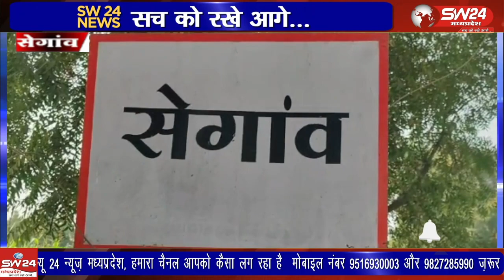बीमांक सामुदायिक स्वास्थ्य केन्द्र सेगांव में करीब एक पखवाडे से टीटानीस व रैबीज इंजेक्शन का अभाव है।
एक और सरकार द्वारा स्वास्थ्य के क्षैत्र सभी आवश्यक सुविधाएं देने का दम भर रही है। वहीं दूसरी ओर बीमांक सामुदायिक स्वास्थ्य केन्द्र सेगांव में करीब एक पखवाडे से टीटानीस व रैबीज इंजेक्शन का अभाव है।